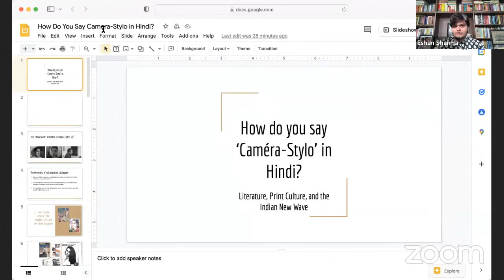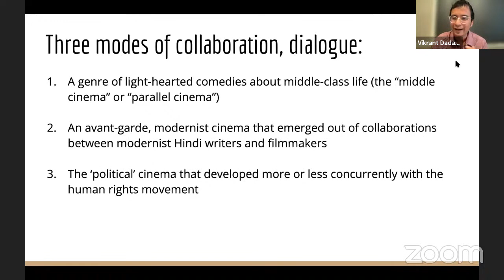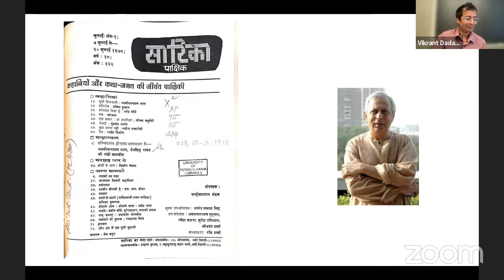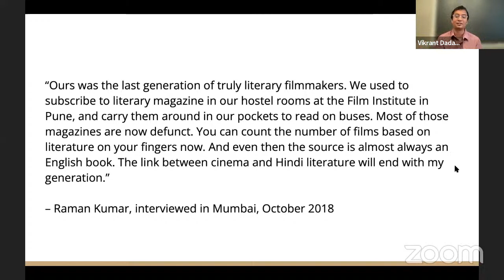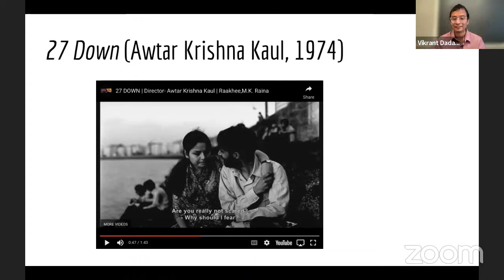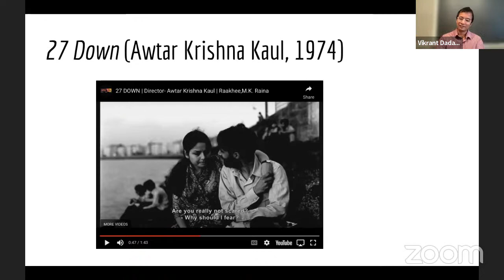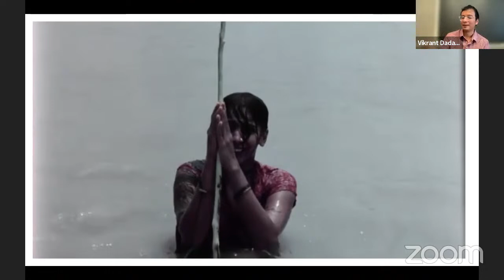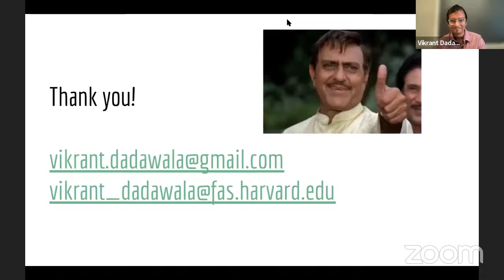How Do You Say Caméra Stylo in Hindi? | Lecture by Dr. Vikrant Dadawala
Vikrant Dadawala is a Lecturer on History and Literature at Harvard University, where he teaches topics related to the Cold War, decolonization, and postcolonial studies.

He is currently working on a book manuscript titled The Decades of Disillusionment on themes of post-independence disappointment and heartbreak in modern Indian literature and cinema in Hindi and English. Two articles based on the project have recently been published in South Asia – an essay on the life and legacy of Hindi poet Gajanan Madhav Muktibodh and his vision of a possible Soviet India; and another on the Films Division of India as an archive of the Nehruvian dream.

Vikrant’s writing has also appeared or is forthcoming in Safundi, The Journal of Cinema and Media Studies, The Point, and The Chronicle of Higher Education. He received his PhD in English from the University of Pennsylvania, and an MA in Development Studies from the Tata Institute of Social Sciences, Mumbai.